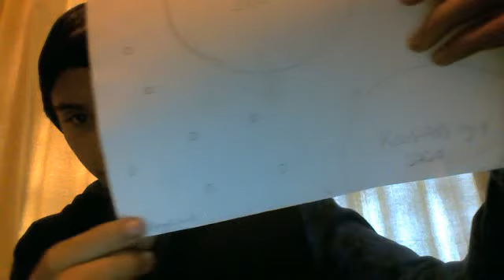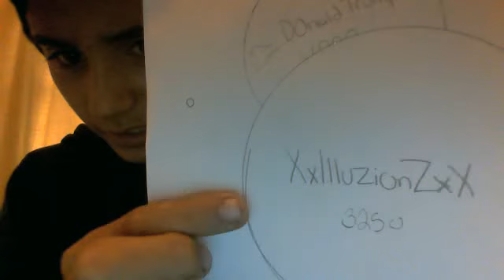Very Special Day......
A Vlog, about Today, a VERY VERY Special Day.